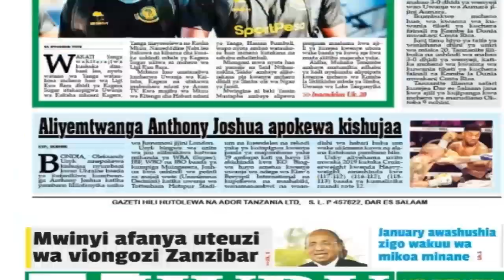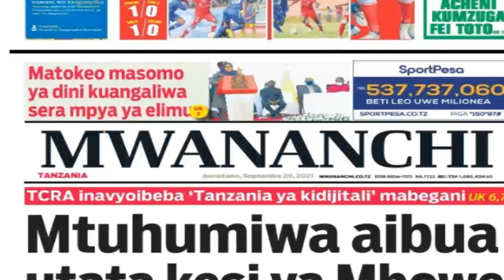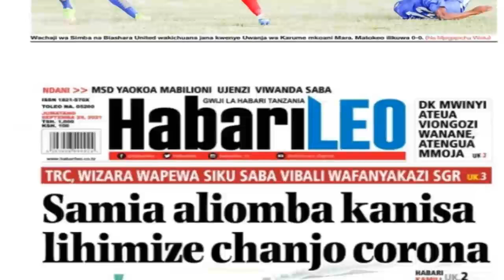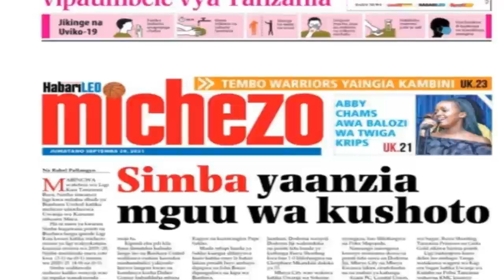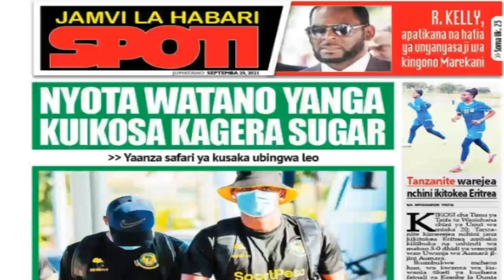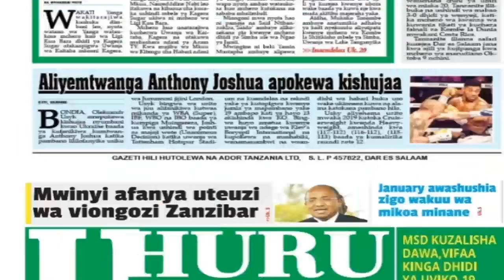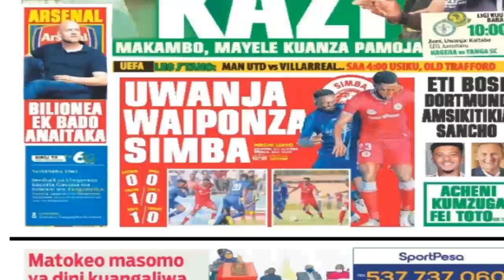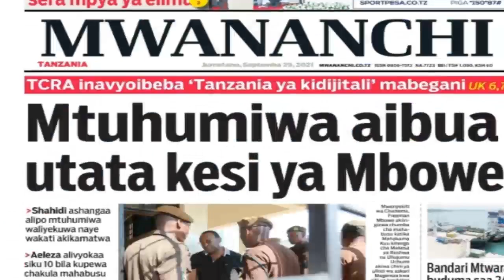MAGAZETI YA LEO JUMATANO TAR/29/9/2021